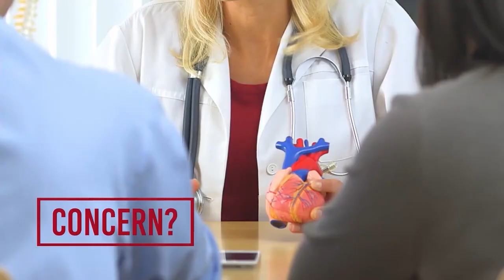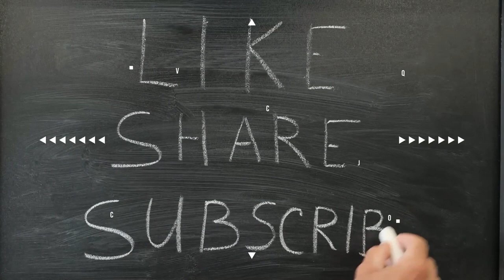Dr. Paul Saladino Discusses The Incredible Evidence Behind The Carnivore Diet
Full Episode Title: Dr. Paul Saladino Discusses The Incredible Evidence Behind The Carnivore Diet And Which Plants To Eat And Which To Avoid

When did eating meat become equivalent to smoking? This ongoing demonization of meat has had detrimental effects on our health. Learn the truth behind the Carnivore Diet with your hosts Dr. Jack Wolfson and Dr. Lauren Lattanza as they interview Dr. Paul Saladino. Dr. Saladino is the leading authority on the science and application of the Carnivore Diet and animal-based diets. He has used these diets to reverse autoimmune issues, chronic inflammation and mental health issues. He is also the author of The Carnivore Code. Learn more about which plants he recommends and which ones you should avoid. Discover the benefits of the Carnivore Diet and learn more about his book today.